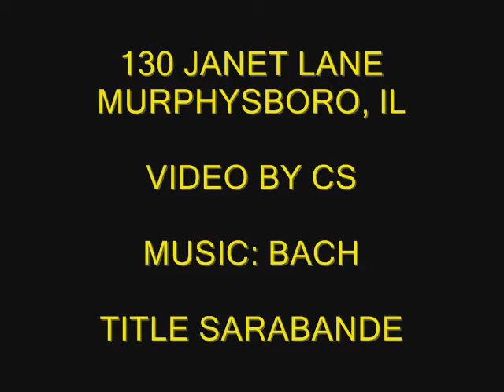Expired 130 JANET LANE MURPHYSBORO IL MLS 303391 BRANDED BY CHRIS SISULAK.wmv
Murphysboro:  NEW LISTING! Lovely 3 bedroom brick ranch home situated on a large lot.  The home features a large living room, family room w/fireplace, 3 bathrooms, 2 1/2 car garage plus lots of storage.  Partial fenced in back yard.  Move-in condition.  $129,900  MLS#303391